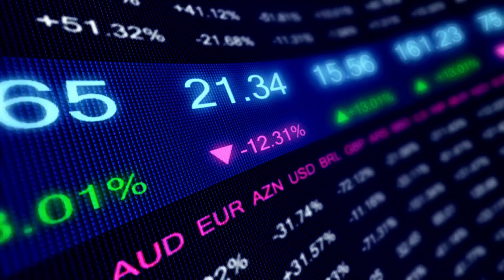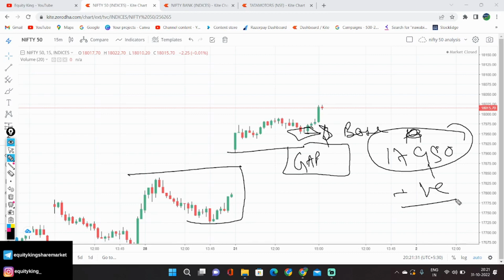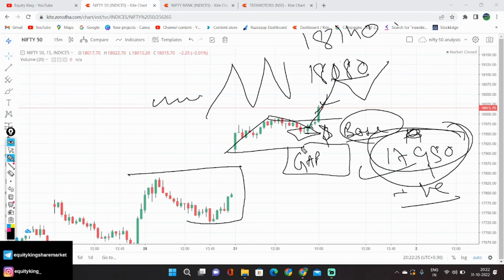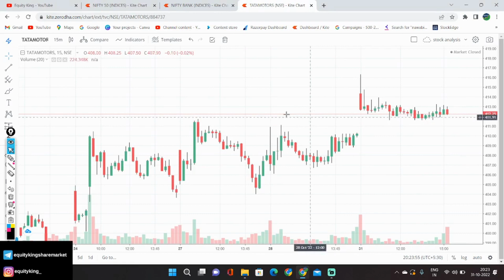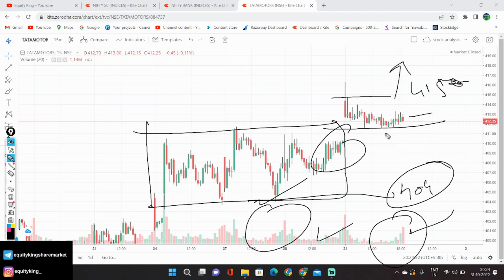SGX NIFTY 18000+ | NIFTY PREDICTION & BANKNIFTY ANALYSIS | NIFTY BANK ANALYSIS | 1st Nov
NIFTY PREDICTION - BULLS STRONG COMEBACK
NIFTY PREDICTION FOR TOMORROW & BANKNIFTY ANALYSIS FOR 1 st Nov 2022 | MARKET ANALYSIS FOR TOMORROW

Educational purpose only.
To Join MENTORSHIP

For plan detail & u will directly added to our learning mentorship programmes

Nifty BankNifty Analysis for 1 st nov  2022

Topics Covered

nifty analysis
banknifty analysis
stocks analysis
Banknifty Prediction
Nifty Prediction
stocks analysis
tomorrow share market tips
market tomorrow